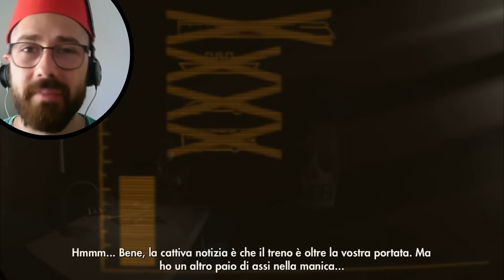Barbaroffa gioca a Grim Fandango!